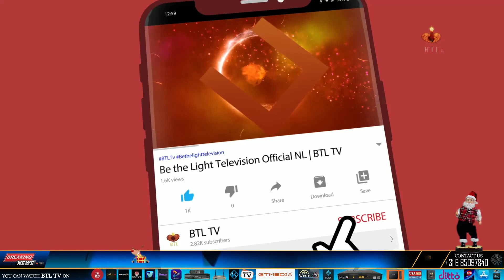Saleem Rajput & Bryan Everest Benedict | Christmas program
news nation
christian programs on youtube
christian programs
r/christian
christian tv shows
btl tv